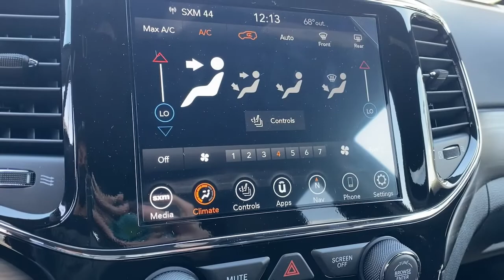2022 Jeep Grand_Cherokee_WK Los Angeles, Beverly Hills, Santa Monica, Van Nuys, Culver City, LA A254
Velvet Red Pearlcoat New 2022 Jeep Grand_Cherokee_WK available in Los Angeles, California at Los Angeles CDJR. Servicinng the Beverly Hills, Santa Monica, Van Nuys, Culver City, CA area.
2022 Jeep Grand_Cherokee_WK Laredo X - Stock#: A254499 - VIN#: 1C4RJEAG2NC154499